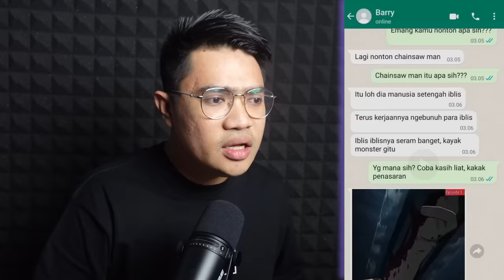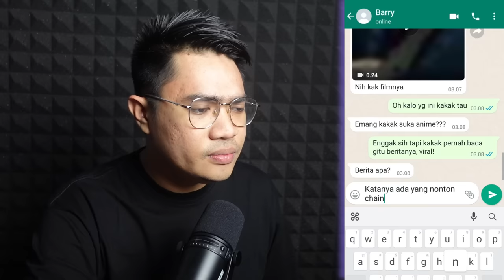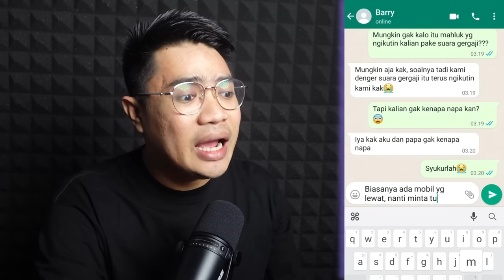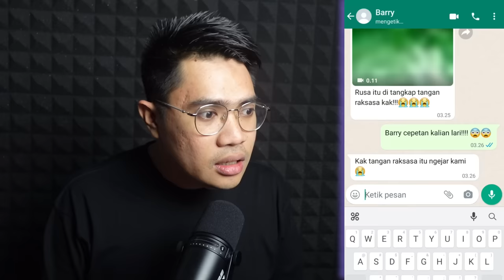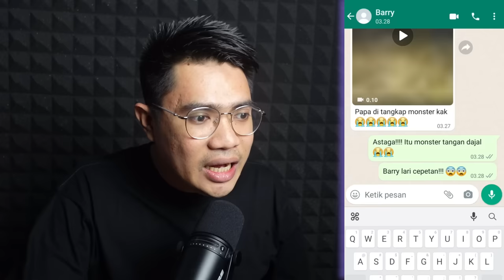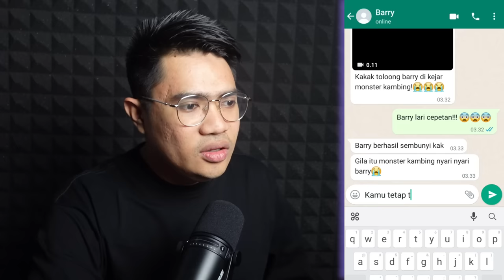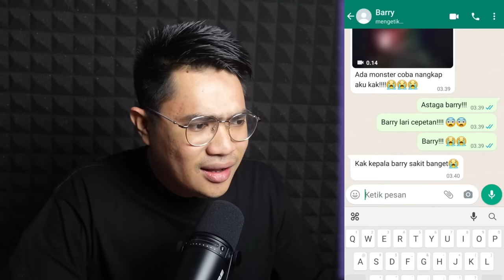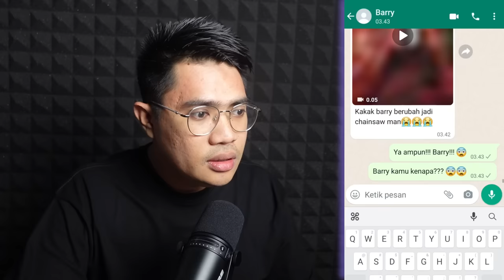JANGAN NONTON CHAINSAW MAN JAM 3 PAGI! DIA BAKAL MUNCUL BENERAN!!!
PERHATIAN!

Jangan lupa subscribes:

Channel 1: @ArfandiMoko

Channel 2: @ceritaarfandimoko